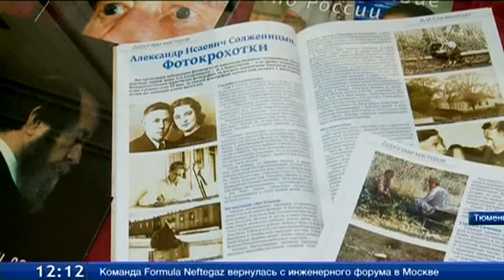В Тюмени открылась фотовыставка «Неизвестный Солженицын»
В областном музее изобразительных искусств открылась фотовыставка «Неизвестный Солженицын». На ней представили 50 фотографий писателя, сделанных во второй половине 60-х годов. Они выполнены в цветном формате. Фотокарточки взяты из архива его первой жены - Натальи Решетовской. На них Александр Исаевич изображен в неофициальной обстановке. Помимо снимков посетители могут увидеть личные вещи писателя: радиоприемник, печатную машинку и домашний телефон. Передвижная фотовыставка продолжит работу до 20 апреля.